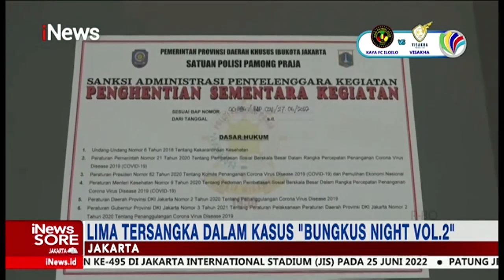Polisi Dalami Dugaan Prostitusi 'Bungkus Night' iNewsSore 21/06